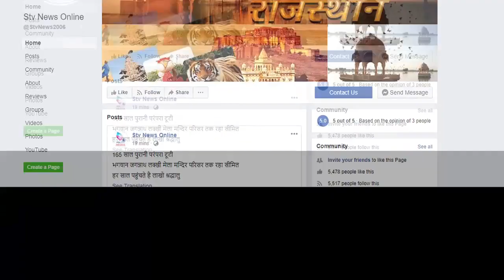सड़क हादसे में नव दंपती की मौत...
बाइक को टक्कर मार बस ने खाई दो पलटी
बस में सवार अनेक सवारियां हुई घायल